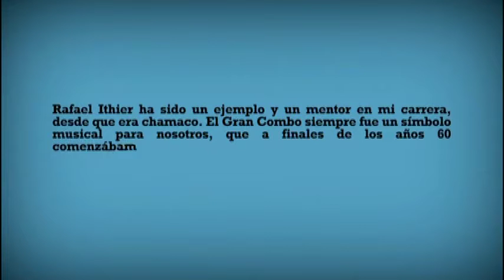Willie Colon & El Gran Combo Desenfunda 2010 1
Willie Colon con El Gran Combo de Puerto Rico - Desenfunda el cuatro.
Tema del DVD ¡Salsa! Homenaje al Gran Combo (2010), DVD #17 de los Especiales de Salsa del Banco Popular de Puerto Rico.

En esta oportunidad dedicado al GRAN COMBO DE PUERTO RICO, "La Universidad de la Salsa".

Los musicos invitados fueron de lujo... Acompañando al gran combo e interpretando sus mas grandes exitos estan Ismael Miranda, El Canario, Luisito Carrion, Domingo Quiñonez, Willie Colon, Edgar Daniel, Carolina la O, Tito Rojas, NG2, La India, Sammy Garcia e Isaac Delgado.

Las canciones y sus interpretes son:

1. Que Me lo Den en Vida
2. Ojos Chinos (Ismael Miranda)
3. Jala Jala (José Alberto "El Canario")
4. Alegría y Paz (Tito Rojas)
5. Caballo Pelotero (El Gran Combo)
6. Un Verano en Nueva York (la India)
7. Boricua Como el Gran Combo (Domingo Quiñones)
8. La Salsa de Hoy (NG2)
9. Goyito Sabater (Sammy García y El Sabor de Puerto Rico)
10. Mujer Celosa (Isaac Delgado)
11. Nido de Amor (Michael Stuart)
12. Brujería (Luisito Carrión)
13. Achilipú (El Gran Combo)
14. Desenfunda el Cuatro (Willie Colón)
15. El Menú (NG2, Edgar Daniel, Carolina la O)
16. A Mí Me Gusta Mi Pueblo (El Gran Combo)

Una produccion de lujo y para coleccionistas...